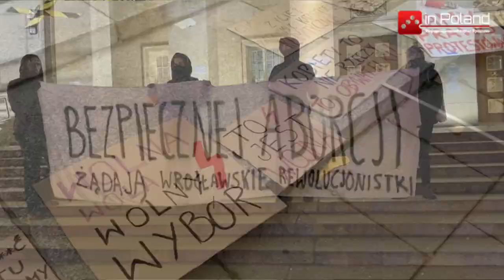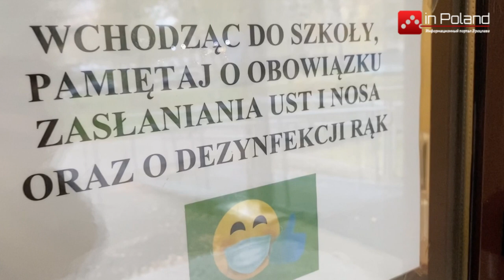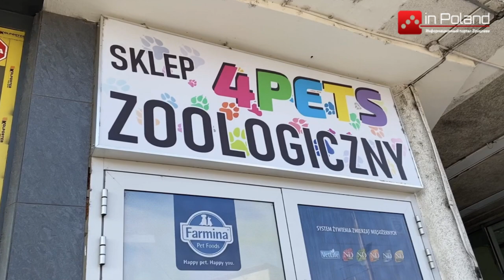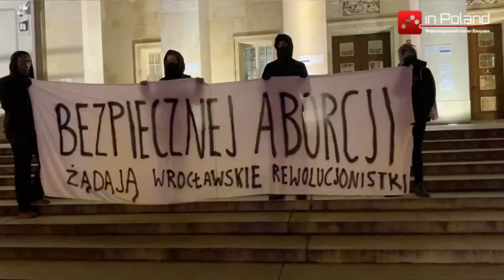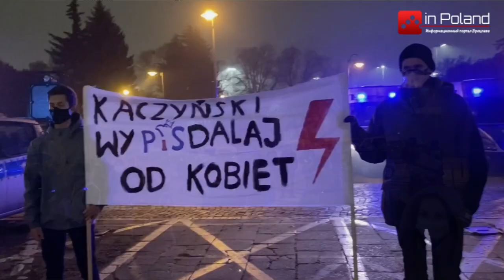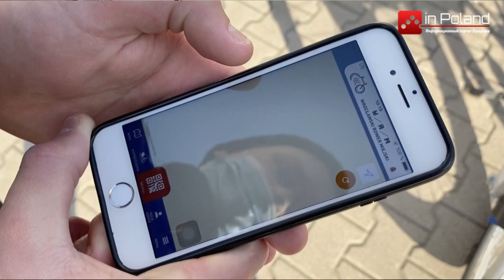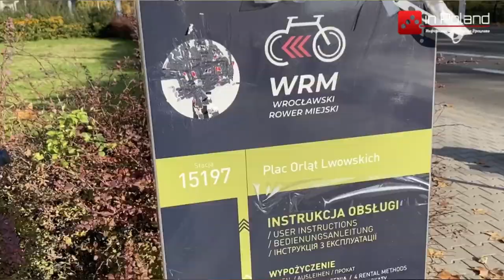Актуальные новости Польши от inPoland: события последней недели 11.11.2020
В этом выпуске новостей вы узнаете о продолжающиемся в Польше женском протесте "Strajk Kobiet", отмене проведения рождественской ярмарки в Польше, усилении карантинных мер из-за коронавирусу и работе проката велосипедов Nextbike в зимний период.